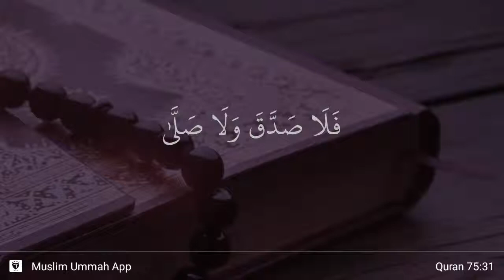Al-Qiyamah ayat 31